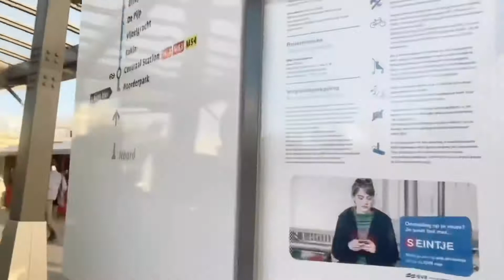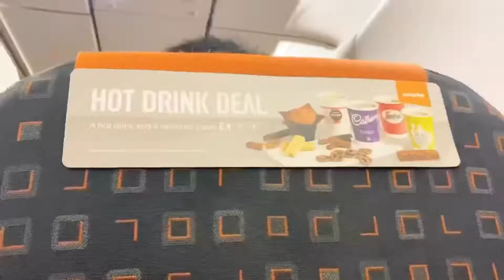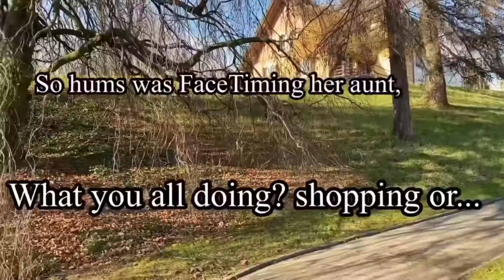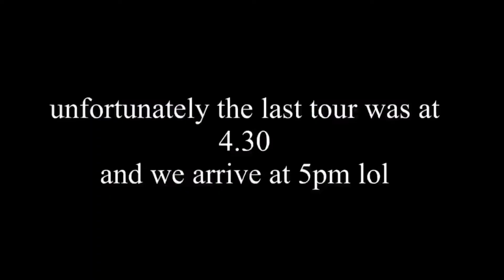Mai & Hums goes to…Switzerland: EPISODE 2